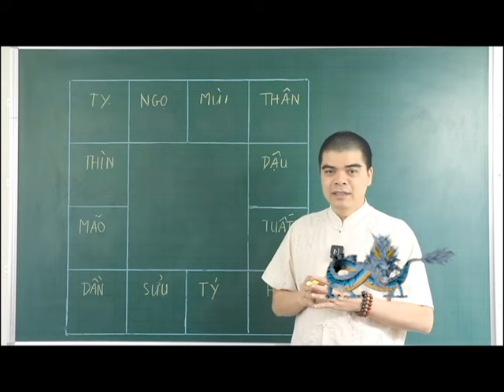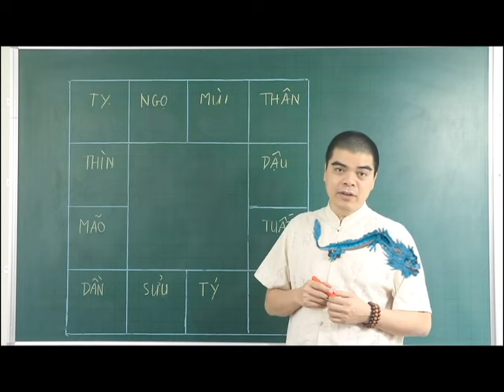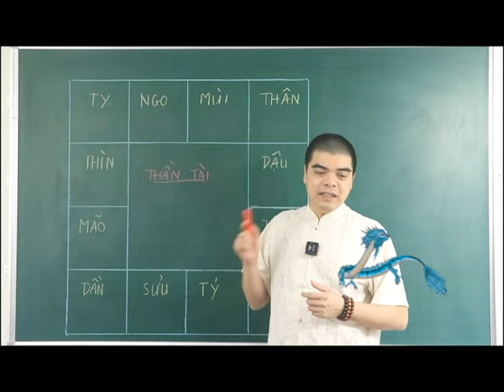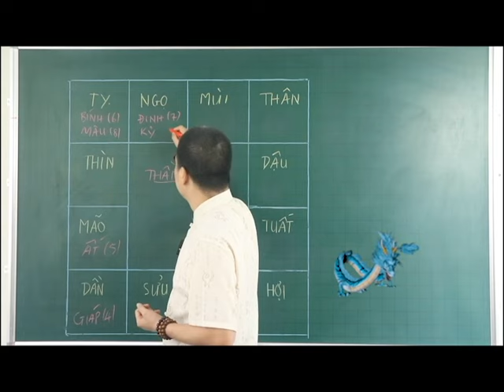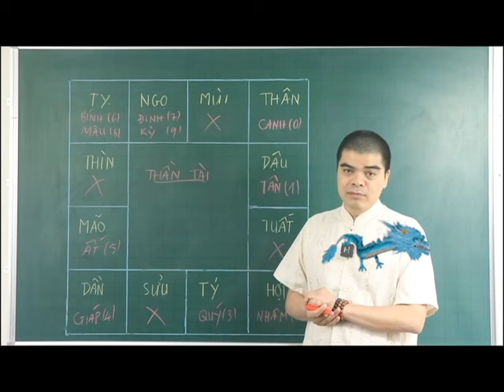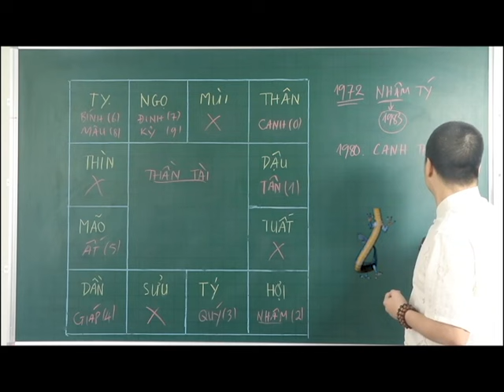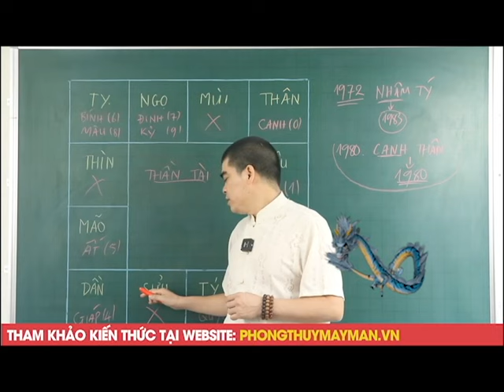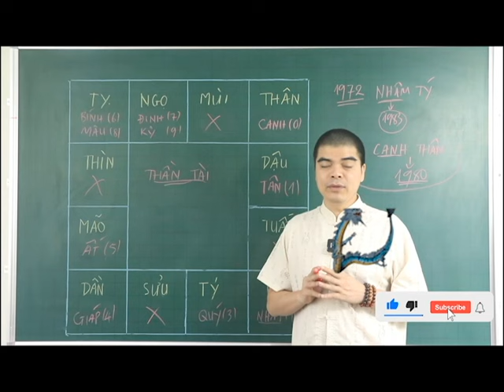LẤY VỢ TUỔI NÀY GIÀU CÓ 3 ĐỜI. GIA ĐÌNH LUÔN ẤM ÊM HẠNH PHÚC, XÃ HỘI KÍNH TRỌNG